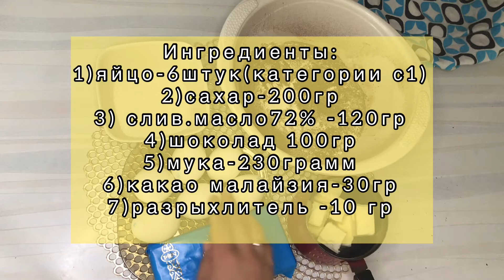Торт вупи пай.Оригинальный рецепт.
Торт вупи пай
Ингредиенты:

Для теста:

Сливочное масло :72%-120грамм
Сахар -200гр
Шоколад(казахстан)-100гр
Мука -230гр
Какао(малайзия)-30гр
Разрыхлитель -10гр
яйко категории с1-6штук

Все коржи печем на разогретой духовке 10минут  при 180град.

Для крема :

сливки 33% -500гр
творожный сыр(креметто)-500гр
Сахарная пудра -180грамм

Для ганаша:

100гр шоколад любой
1 ст ложка сливочное масло

Приятного аппетита !